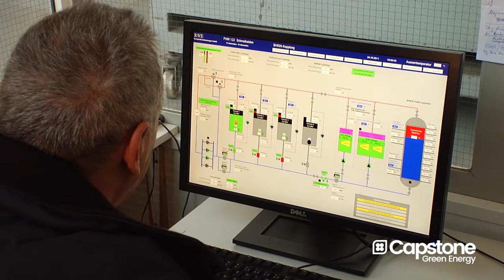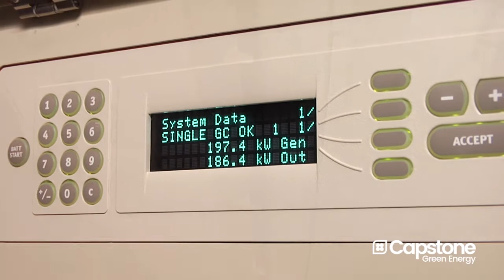Stadt der Schmalkalden Kesselhaus - Deutschland (German)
Am Kesselhaus Heizzentrale in Schmalkalden, Deutschland, drei C200 MicroTurbinen ® Wärme für 3.000 Wohnungen und 20 Industriebauten auf fast 85 Prozent Wirkungsgrad.

Capstone Green Energy Corporation ® ist der weltweit führende Hersteller von emissionsarmen Mikroturbine Systeme und wurde zum ersten Mal auf dem Markt mit kommerziell Luftlager Anlagentechnik. Das Unternehmen hat Tausende von Capstone Turbinen an Kunden weltweit ausgeliefert. Diese preisgekrönten Systeme haben Millionen von dokumentierten Laufzeit Betriebsstunden.

Capstone ist ein Mitglied der US Environmental Protection Agency Combined Heat and Power Partnership, die zur Verbesserung der Effizienz der nationalen Energie-Infrastruktur und Verringerung der Emissionen von Schadstoffen und Treibhausgasen verpflichtet.

Eine UL-Zertifizierung nach ISO 9001:2008 und ISO 14001:2004 Unternehmen ist Capstone in der Gegend von Los Angeles mit einem Umsatz-und / oder Service-Zentren in China, Mexiko, Singapur, Süd-Amerika, dem Vereinigten Königreich und den Vereinigten Staaten ansässig.